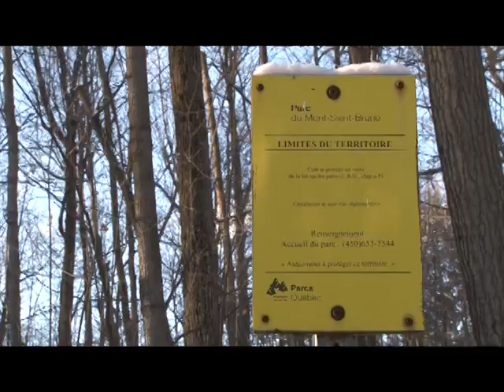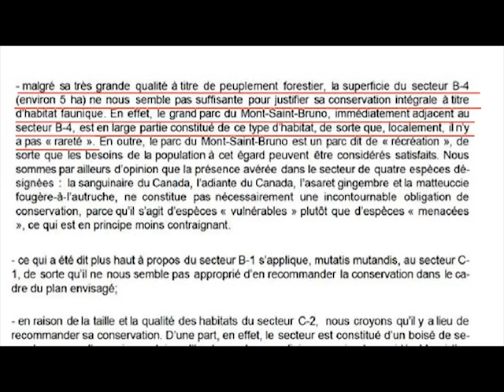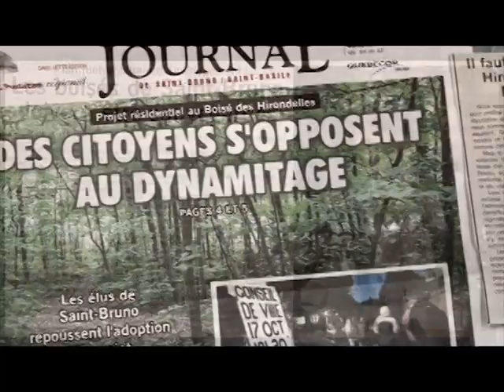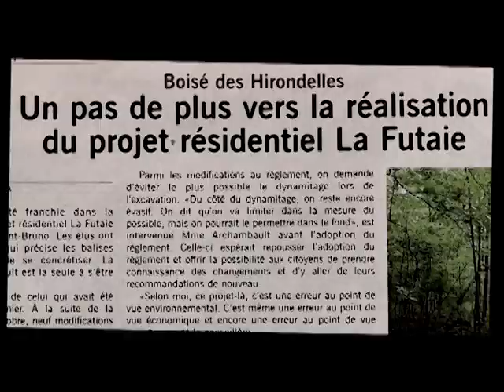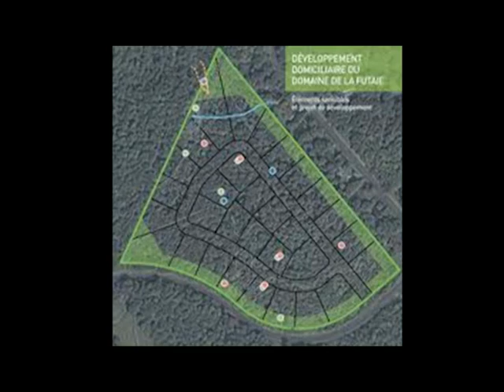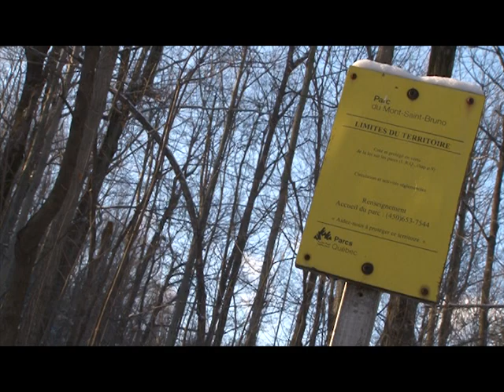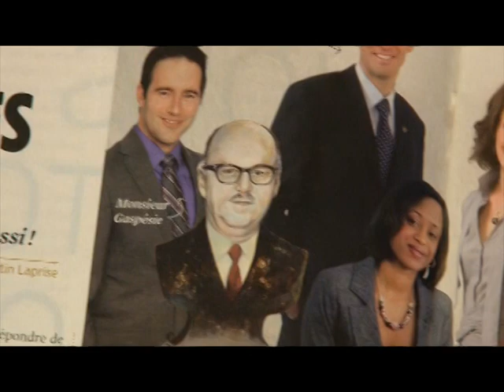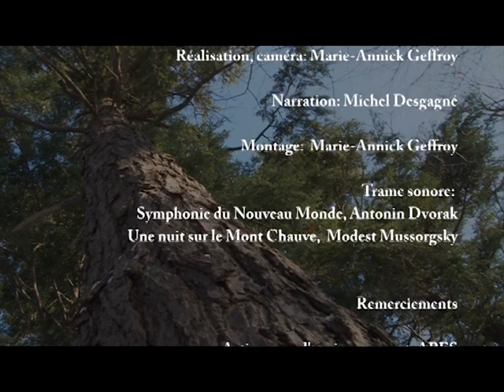Milieux naturels: forêt des hirondelles - documentaire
Préservation des milieux naturels en Montérégie. Le cas de la forêt des hirondelles à Saint-Bruno-de-Montarville.